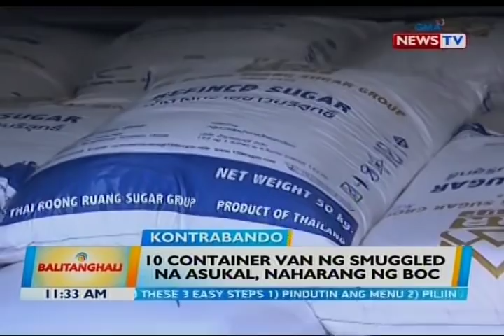BT: 10 container van ng smuggled na asukal, naharang ng BOC